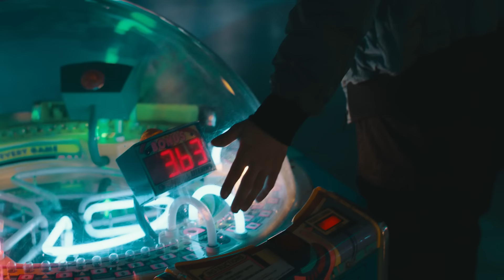Karmen feat. Stylo G - Play Me | Official Video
Lyrics: Adelina Stanga, Krishane, Stylo G

Director & DoP: Khaled Mokhtar
Production: Loops Production

Music video by Karmen performing the single "Play Me" featuring Stylo G. (C) & (P) 2019 Global Records / ATOM